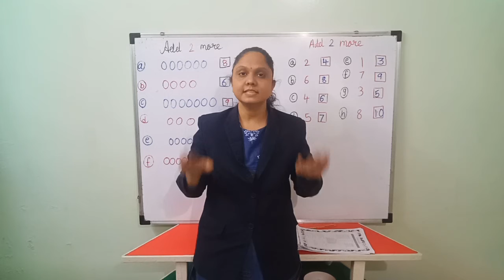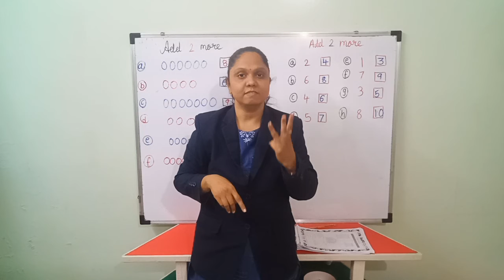DL_SR.KG_Rhy